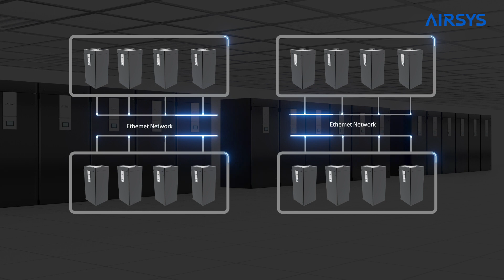Optima2 - Modular Design Enables On demand Cooling System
Tailored specifically for Data Centers, Optima2 stands as a testament to innovation and engineering excellence in air conditioning. Dive into its modular design that promises an On-demand Cooling System, seamlessly adapting to your server needs.